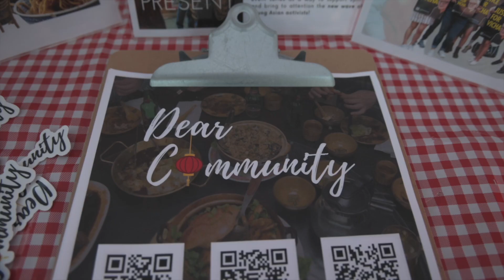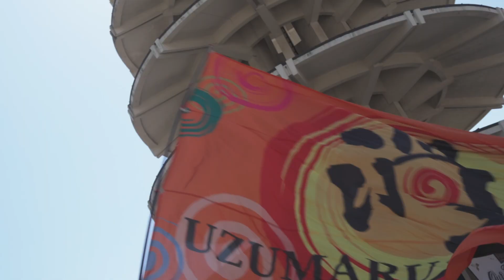2023 Nihonmachi Street Fair Recap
Enjoy a highlight recap of Day 1&2 at the 49th Annual Nihonmachi Street Fair in Japantown San Francisco! The Nihonmachi Street Fair included 2 stages: live music at The Webster Street Summer of Love Stage and mesmerizing performances by cultural groups at The Clear Channel Outdoor Our Community Our Pride stage at Peace Plaza. There was also Doggie World, revving engines at the Sounds of Thunder Car Show, and much more.

About Us: Evan & Josh Videography and Photography Services
We are brothers and content creators born and raised in the San Francisco Bay Area. Our goal is to support the community and promote our AAPI culture through our videography and photography. In addition to documenting community events, we are now documenting private event celebrations such as grand openings, birthdays, retirements, graduation parties, corporate/business events, etc.